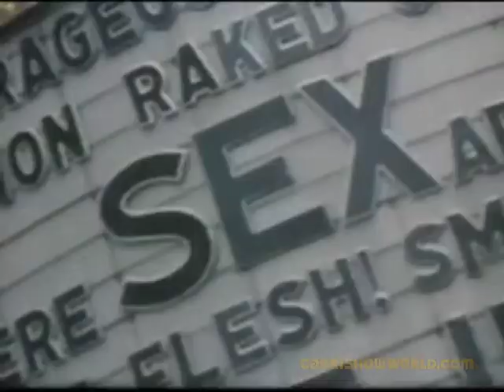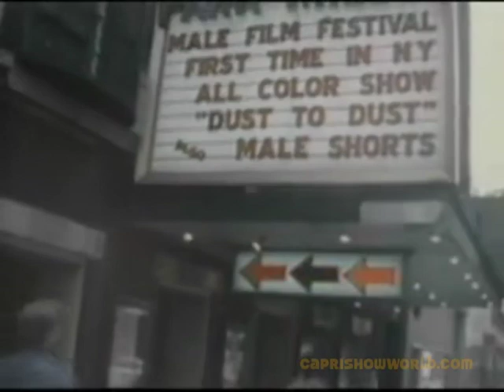THEME and CREDITS from THE BACK ROW (1973) - ALL MALE FILM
Theme and opening credits from the 1973 all-male adult film THE BACK ROW, staring Casey Donovan (Cal Culver) and George Payne, in his adult film debut.  Written and directed by the late Jerry Douglas.

Words and music by William R. Cox